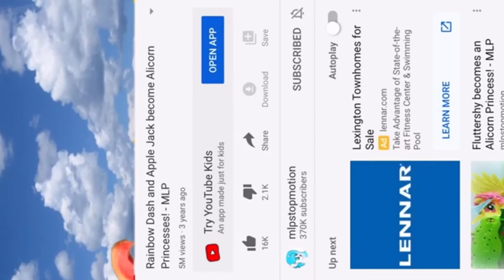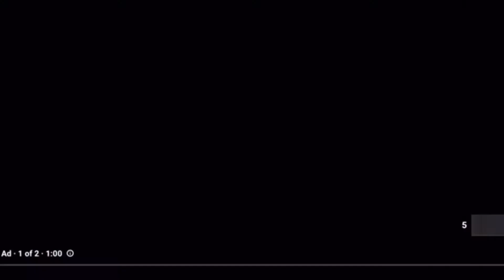My little pony shows